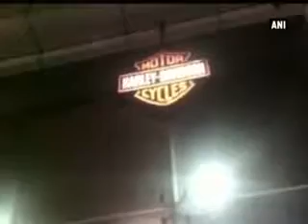Caught on CCTV Man steals Harley Davidson from showroom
In a surprising act, a man allegedly stole a Harley Davidson motor cycle worth nearly Rupees 6 lakh from a showroom in Hyderabad on pretext of test drive.  The CCTV footage shows the man taking the bike for a test drive.